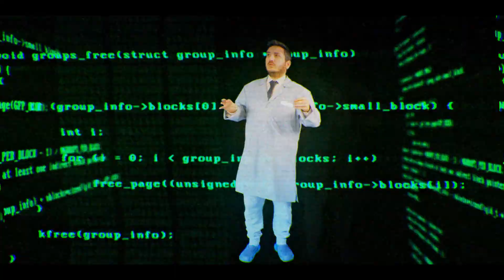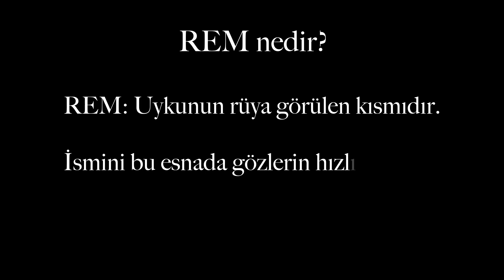VİRÜS DOSYASI (Bölüm 2: Uyanış)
Çeşitli virüslerin pençesine düşen zavallı bilgisayarlar için yıllardır mücadele eden uzman ikili, İpek Hanım’ın bilgisayarında daha önce hiç görülmemiş bir virüsle karşılaşırlar: Uyku modu virüsü.

MegaTeknoForce İnstagram Hesabını TAKİP ET!